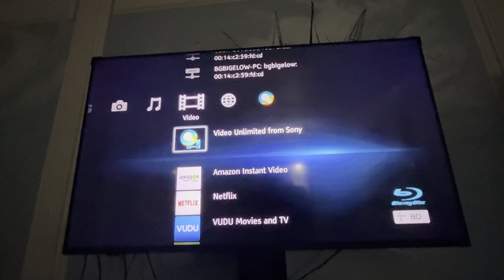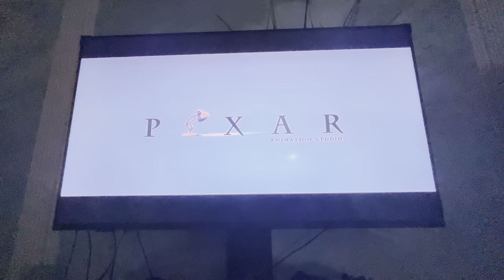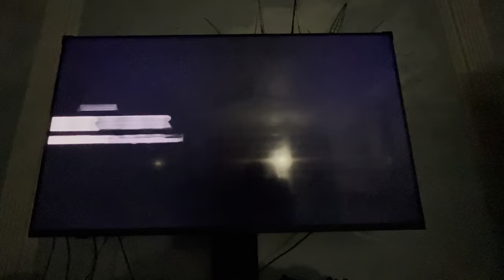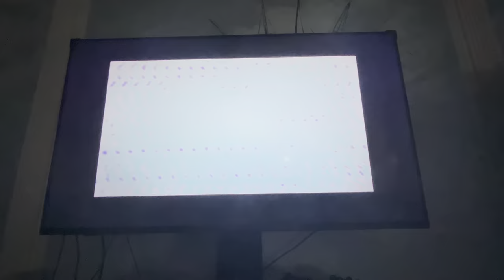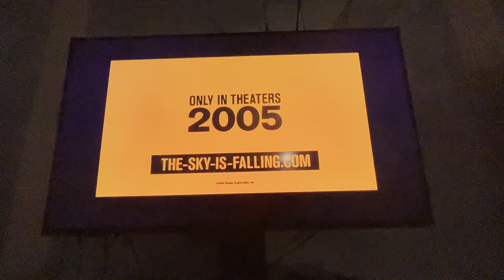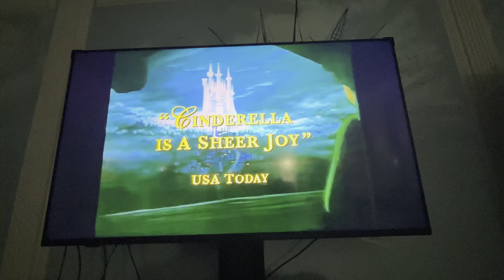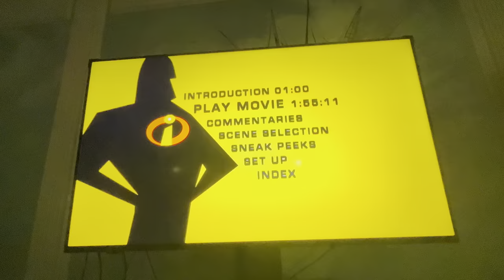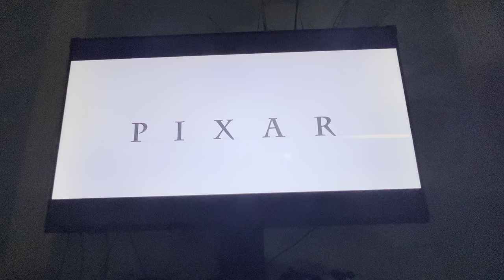Opening to The Incredibles 2005 DVD (Widescreen version)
1. Navy Blue FBI Warning screens (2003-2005)
2. Coming Soon to Theaters bumper
3. Cars teaser trailer
4. Chicken Little trailer
5. Coming Soon to Own on DVD & Video bumper
6. Cinderella: Platinum Edition trailer
7. DVD menu
8. THX “Cavalcade” logo
9. Walt Disney Pictures logo (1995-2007)
10. Pixar Animation Studios logo